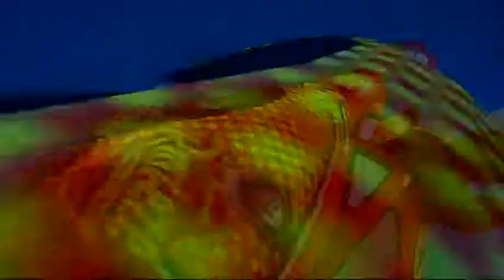Toys disney pixar play doh Disney Cars, Kinder CARS Pixar Cars Disney Toy 2016 P1